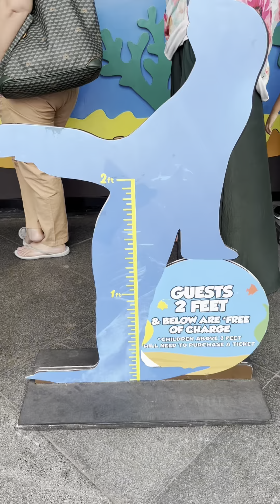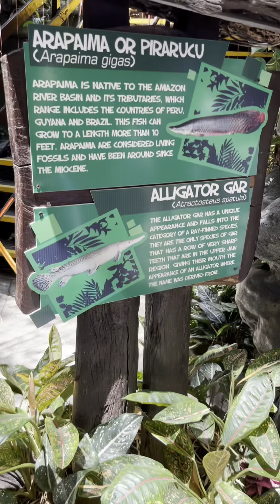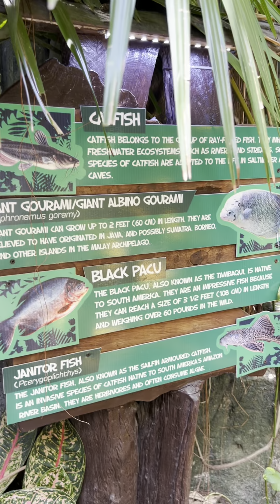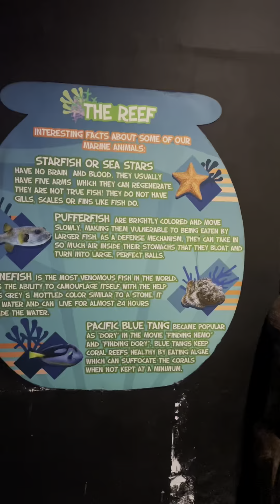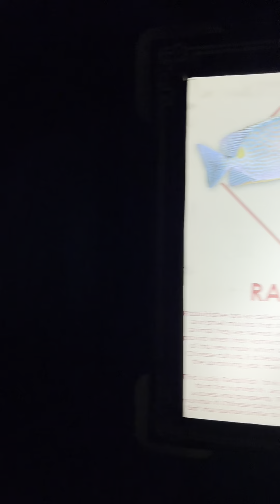Manila Ocean Park